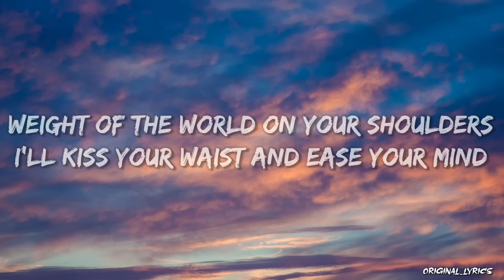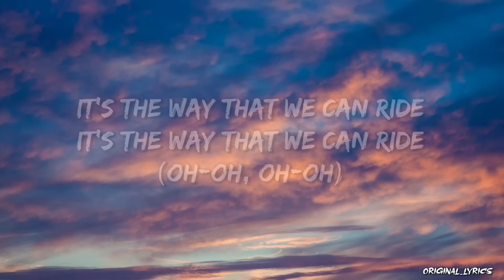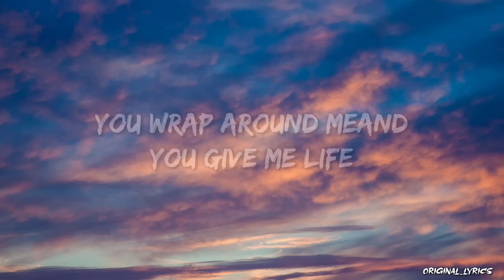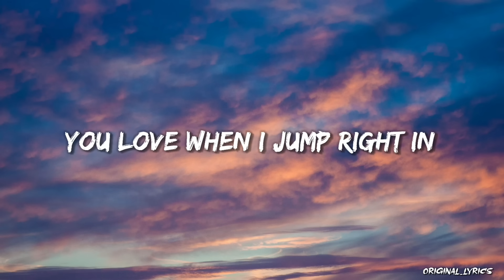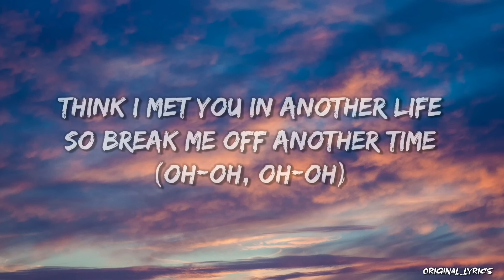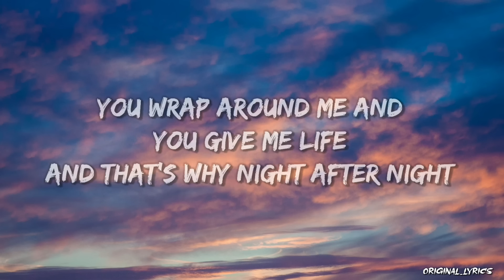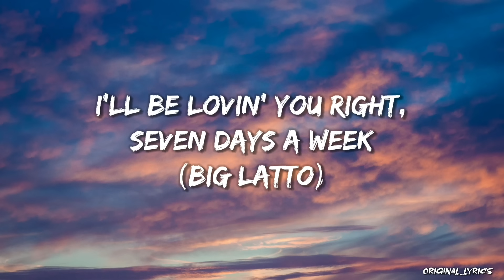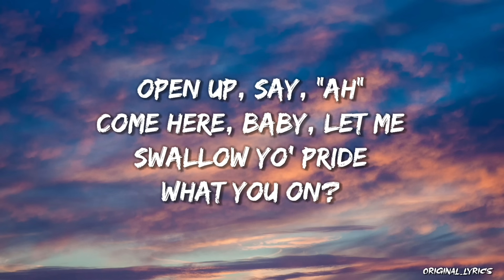Jung Kook 'Seven' (Lyrics) video || BTS Jung Kook new song.....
(BTS) jung_kook 'seven' song official lyrics:-

I'll kiss your waist and ease your mind
I must be favored to know ya
I'll take my hands and trace your lines

I'll be lovin' you right, oh-oh-oh-oh

I'll be lovin' you right, seven days a week (yeah)

Monday, Tuesday, Wednesday, Thursday, Friday (oh, oh)
I'll be lovin' you right, seven days a week (Big Latto)

Take your phone and put it in the camera roll
Watchu waitin' for? Better come and hit yo' goals
Goin' 'til the sun up, we ain't gettin' no sleep
Seven different angles, I could be your fantasy

Come here, baby, let me swallow yo' pride
I make him never think 'bout cheatin' (uh)